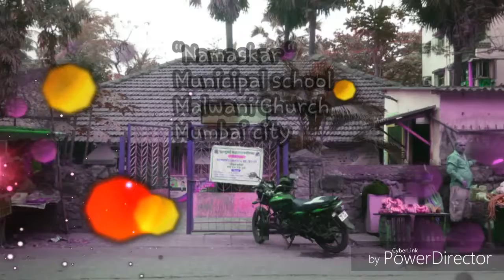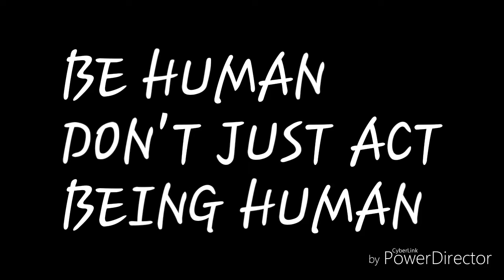Save Municipal school to save Marathi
Government corruption